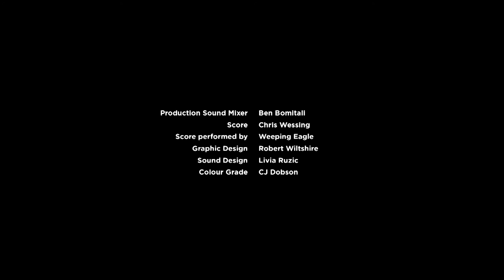A family goes on holiday | Award winning Short film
A family goes on Holiday.

Family Holiday a short film by Ted Wilson

Cast
Mother – Natalie Carr
Father – David Hart
Daughter – Phoebe Roberts
Son – Xavier West

Writer, Director: Ted Wilson
Producer: Tom Graham
Cinematographer: Edward Goldner
Editor:Jessica Barclay Lawton
Art Department: Rennie Watson
Production Sound Mixer: Ben Bomitali
Score: Chris Wessing

The filmmakers acknowledge the Traditional Custodians of the land on which we work, create and live, and we recognise that Sovereignty has never been ceded. We pay our respects to Elders past, present and emerging. It always was and always will be, Aboriginal land.